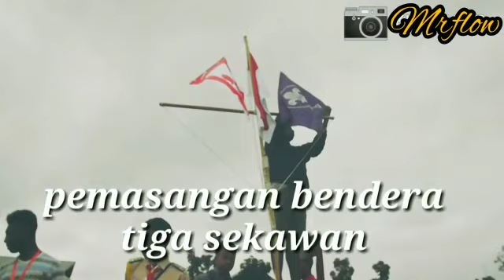KPG PENERIMAAN TAMU AMBALAN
Enjoy KPG...!!